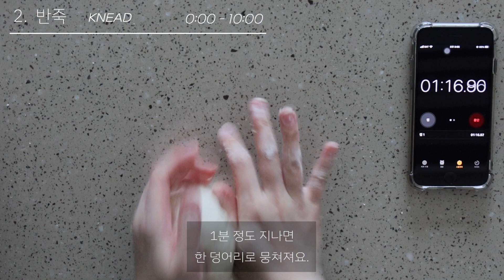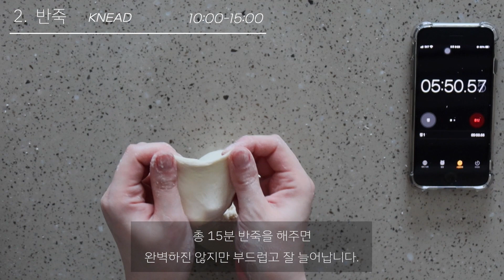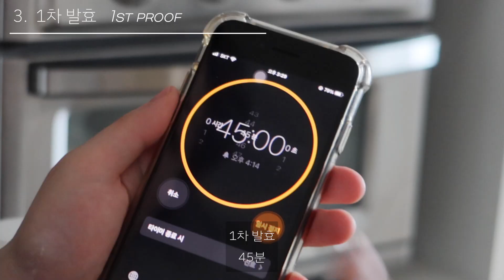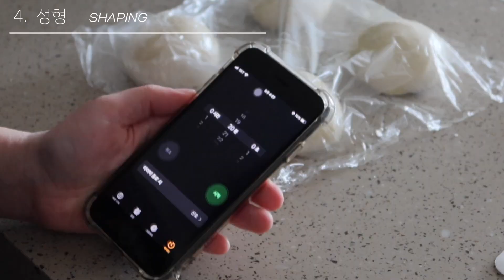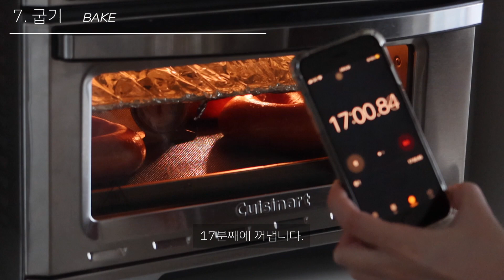손반죽으로 베이글 만들기 🥯 | Plain Bagels Recipe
안녕하세요. 앨리스 입니다.
이번에는 손반죽으로 베이글을 만들어 봤습니다.
감사합니다.

[레시피]

 · 물: 120g
 · 이스트: 6g
 · 설탕: 4g
 · 강력분: 200g
 · 소금: 4g
 · 오일: 7g

Hi, this is Alice.
Please turn on CC for English!

[Recipe]

 · Water: 120g
 · Yeast: 6g
 · Sugar: 4g
 · Bread flour: 200g
 · Salt: 4g
 · Oil: 7g

[Timestamps]

0:00 재료섞기 / prepare the dough
1:08 반죽 / knead
3:03 1차 발효 / 1st proof
3:31 성형 / shaping
6:30 2차 발효 / 2nd proof
6:44 끓이기 / water bath
7:48 굽기 / bake
8:48 먹기 / taste test